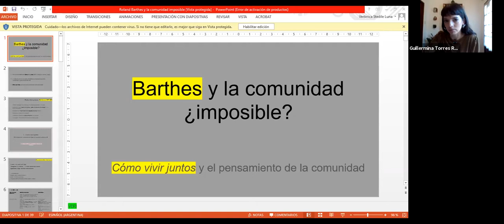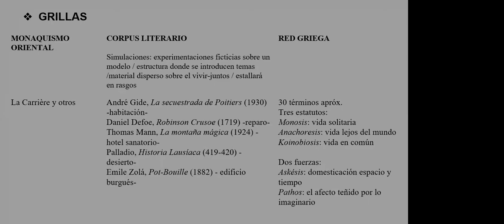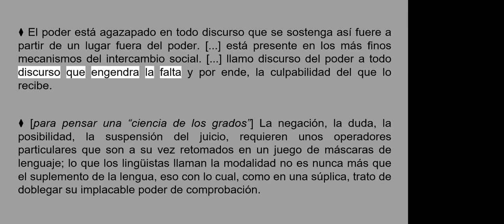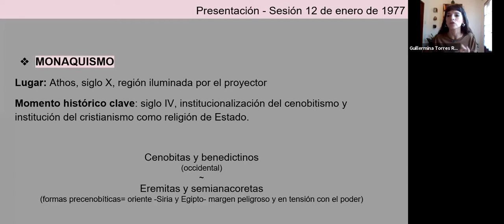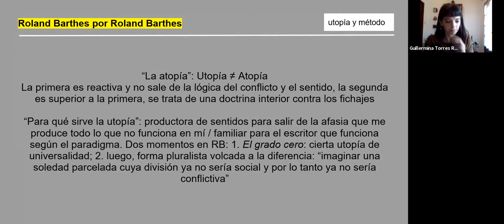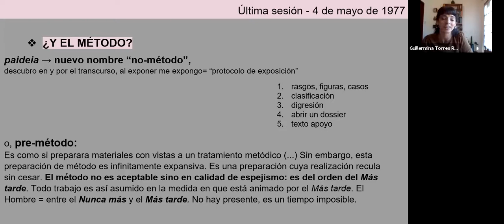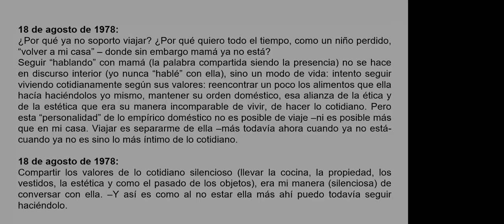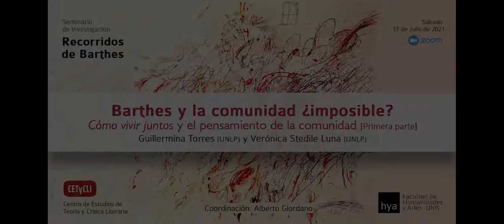Seminario "Recorridos de Barthes" (2021) - 5° encuentro - Barthes y la comunidad ¿imposible? (1)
Quinto encuentro del Seminario de Investigación "Recorridos de Barthes" llevado a cabo el sábado 17 de julio de 2021. Con el título "Barthes y la comunidad ¿imposible? Cómo vivir juntos y el pensamiento de la comunidad (primera parte)", cuya presentación estuvo a cargo de Karen Garrote (UNS). Coordinado por Alberto Giordano.

Resumen de la exposición:
La pregunta que moviliza la exposición tiene que ver con el lugar que ocupa el curso Cómo vivir juntos –dictado por Roland Barthes en el Collège de France durante 1977– en el marco de lo que puede entenderse, según Mónica Cragnolini, como las teorías sobre la “comunidad impolítica” o “comunidad del resto”; es decir, fundamentalmente, en relación con algunos planteos de Jean-Luc Nancy, Maurice Blanchot y Roberto Esposito cuyo punto de partida coincidente retorna con insistencia a las escrituras de Georges Bataille.
En este sentido, la propuesta es promover un diálogo posible entre estas escrituras teóricas sobre la comunidad, para captar la singularidad de la propuesta barthesiana en aquellos puntos de convergencia: especialmente los que refieren a las relaciones entre poder, soberanía, sujeto / subjetividad, literatura y discurso. Este movimiento en cierta medida implica también buscar e interrogar los argumentos de su resistencia: ¿Barthes, el sexto? Como cierre, proponemos explorar una “simulación novelesca” del vivir-juntos en la literatura argentina contemporánea, tomando una serie de escenas de la novela Entre los indios (César Aira, 2012).